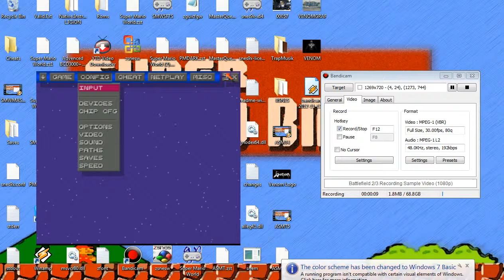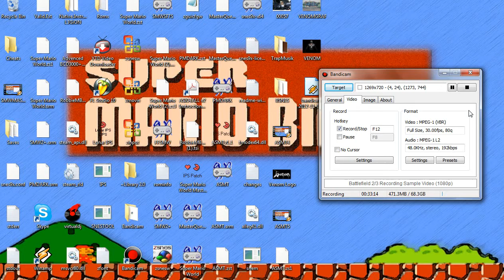ASMT6- AND WE DIE MORE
EL MUERTE